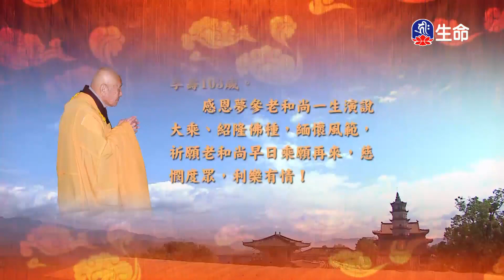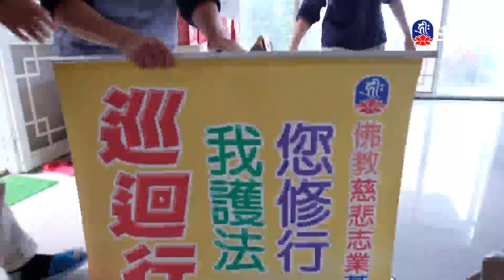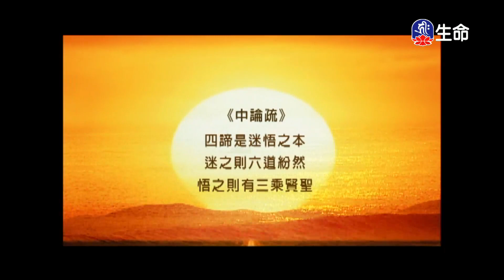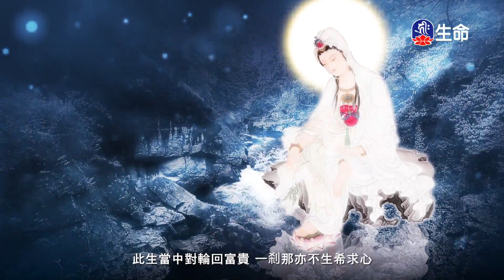大乘大集地藏十輪經-十輪品(5)夢參老和尚_長老法語_(lifetv_20240101_13:00)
長老法語_大乘大集地藏十輪經-十輪品(5)夢參老和尚。

The Ten Wheel Sutras of the Mahayana Collection-Chapter Ten Rounds(5)Elder Mengshen_Elder Words_(lifetv_20240101_13:00)